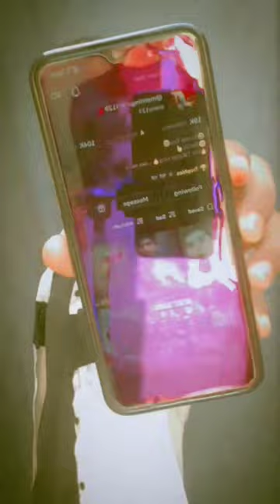Best Transition Reels 🔥 2024 😱 Clothes change video New 👿 Cute Sunny Boy Vlog 😎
Best Transition Reels 🔥 2024 😱 Clothes change video New 👿 Cute Sunny Boy 😎
Cute Sunny Boy new Video 2024
Cute Sunny Boy
transition video tik tok deepak joshi
transition video tik tok tushar silawat
transition video tiktok 2023
transition video tiktok
transition video tiktok 👿
cloth change tik tok boy
clothes change reels 2024 boy
clothes change video new 2024
clothes change video tik tok boys
clothes change video tik tok
best transition tik tok
best transition tik tok video
2024 transition video
2024 instagram reels
2024 clothes change video
2024 instagram reels transition
2023 transition video
2022 transition video
2021 transition video
2021 clothes change video
2022 clothes change video
2023 clothes change video
2024 clothes change video
instagram reels
tik tok video transition
tik tok video clothes change
Cute Sunny Boy New Transition Reels
Cute Sunny Boy
Cute Sunny Boy vlog
Cute Sunny Boy New video
Cute Sunny Boy New Video clothes change
Clothes change new video
Clothes change video new
instagram reels
Deepak Joshi tik tok video
Tushar silawat tik tok video
best black background video
best black background tik tok video
best black background tik tok video Tushar silawat
attitude status shorts
shorts video new
shorts
attitude boys video
attitude boys video status
transition short
clothes change short
2024 transition video transition myfirstvlog shortvideo #2024